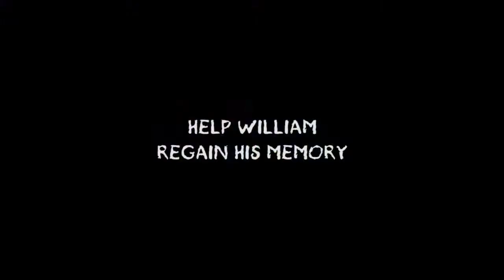Shad'O - Official Trailer [HD]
Developer: Okugi Studio
Publisher: Okugi Studio
Platform: PC
Release Date: September 4, 2012